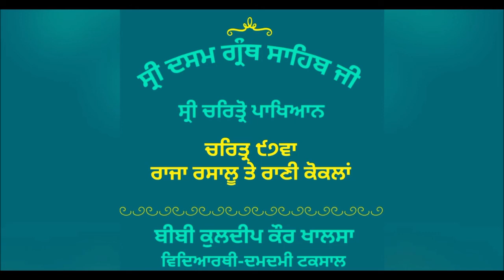Sri Charitropakhyan Katha 097 - Raja Rasula Te Rani Koklan - Bibi Kuldeep Kaur Khalsa Damdami Taksal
This is the Charitropakhyan Katha by Bibi Kuldeep Kaur Khalsa (Damdami Taksal) from the Sri Dasam Granth. This is katha for Charitar 097 on Raja Raslu Te Rani Koklan.